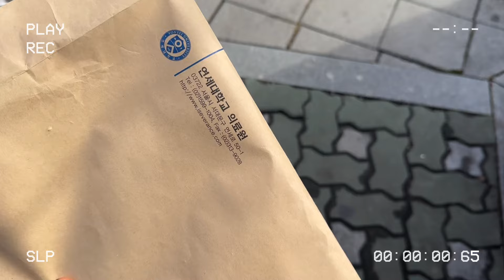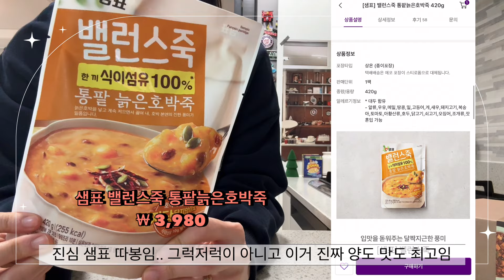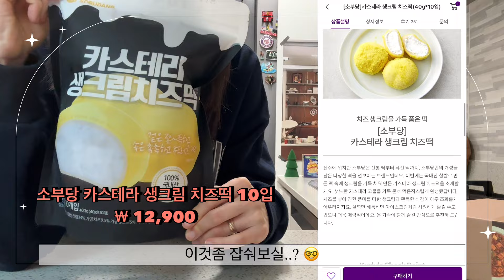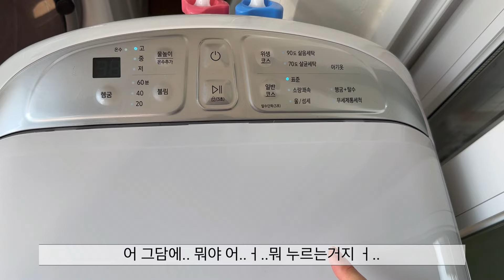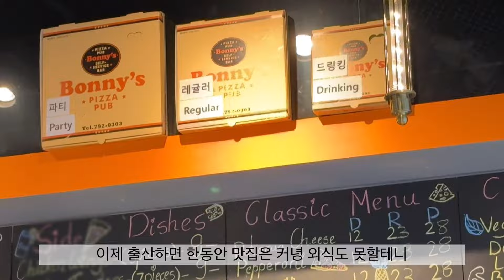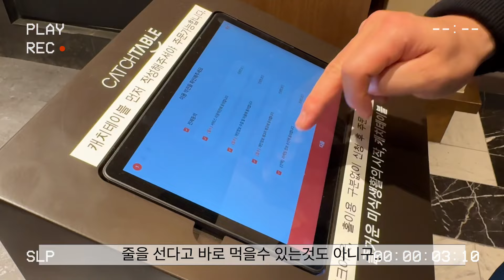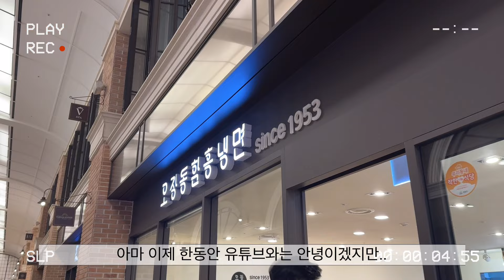주부일상브이로그 - ep.97 내돈내산 마켓컬리 신상품 추천템💜｜건강하고 맛있는거 위주로다가｜근데 이제 디저트도 포기는 못하잖아 ｜ 돼지 되고싶으면 들어와yo